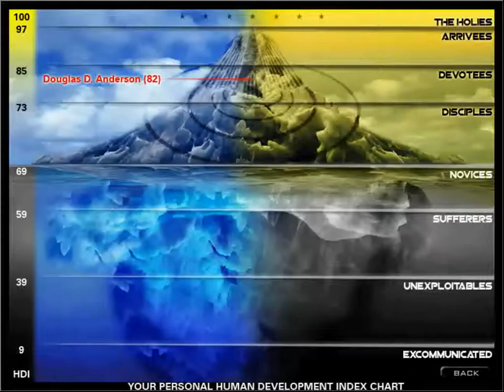Let's play Culpa Innata - Part 6